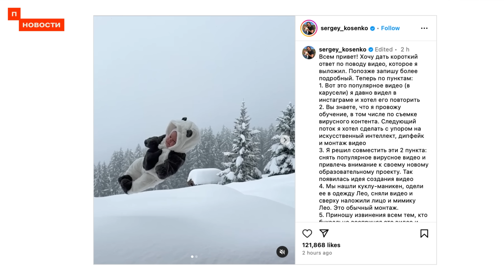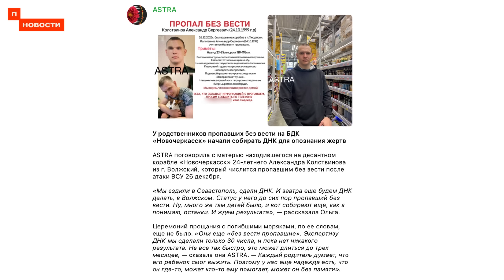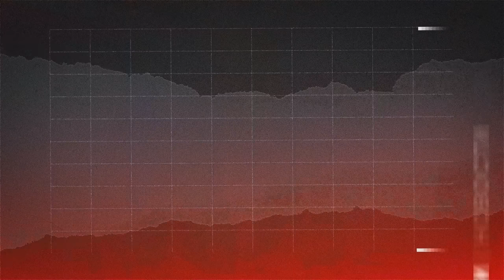Итоги дня | Массовые отключения отопления | Замёрзла детская больница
Навального вновь отправили в ШИЗО на 7 дней, уже 24-й раз. Учителя в российских школах сталкиваются с низкими зарплатами, что приводит к дефициту кадров в более чем 20 регионах. В детской больнице Воронежа и в Электростали нарушено отопление. Суд продлил арест режиссерке Евгении Беркович и сценаристке Светлане Петрийчук, обвиняемых в оправдании «терроризма» за спектакль «Финист Ясный Сокол». Родственники погибших с корабля «Новочеркасск» проводят процесс сбора ДНК для идентификации умерших.

Таймкоды:

00:00 Начало
00:26 История о блогере, кинувшего ребёнка в сугроб, дошла до Бастрыкина
00:56 В школах России не хватает учителей
01:32 В Воронеже замерзает детская больница
02:02 Подмосковье замерзает
03:16 Навального в 24-й раз отправили в ШИЗО
03:46 Суд продлил арест Беркович и Петрийчук
04:10 Путин дал гражданство военному преступнику
04:56 Новости военных действий
06:44 Новый премьер-министр Франции
07:06 В Германии продолжается забастовка фермеров